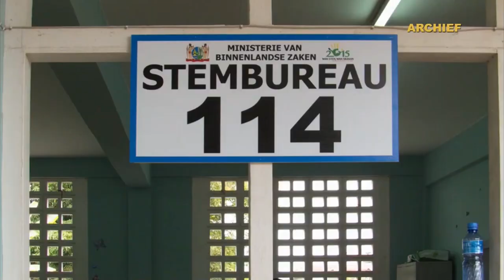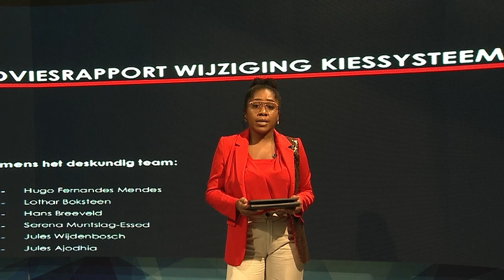31 03 2023 Wijziging Kiesstelsel mogelijk via twee voorstellen